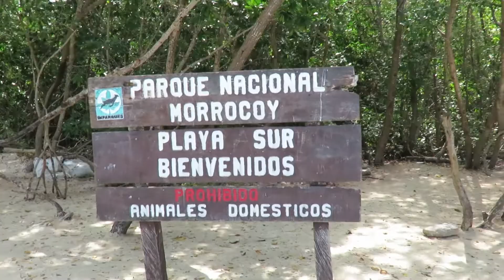Los3KapuiViajeros visitan Playa sur en el Parque Nacional Morrocoy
Los3KapuiViajeros visitan Playa Sur, uno de los bellos cayos del Parque Nacional Morrocoy ubicado en el estado Falcon de nuestra Venezuela. La visita fue corta pero pudieron disfrutar de unas aguas cristalinas y de un radiante sol.